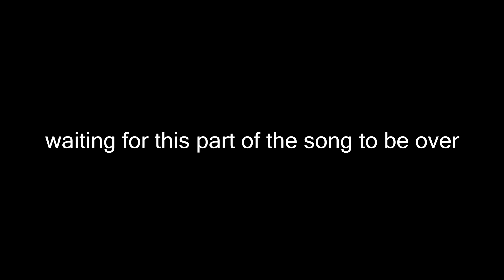boys will be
the kids ain't alright

All boys as they appear:

Jack Joyce - Quantum Break
Grigori Weaver - Call of Duty Black Ops Cold War
Lt. Logan Brewer & General Maddox - CrossfireX
Vander - Arcane
Omni-Man - Invincible (2021)
Lamplighter - The Boys (2019)
Nick Miller - New Girl
Cobb Vanth - The Mandalorian

Robert De Rune - A Plague Tale: Innocence
Carlos Oliveria - Resident Evil 3 (2020)
Alex / Echo 3-1 - Call of Duty: Modern Warfare (2019)
Chris Redfield - Resident Evil Village
Casper Darling - Control
Max Payne - Max Payne 3
Barry Burton - Resident Evil Revelations 2
Dante - Devil May Cry 5

Song: Dua Lipa - Boys Will Be Boys